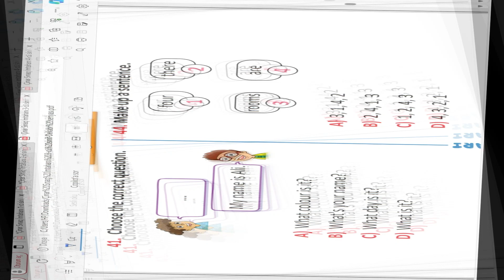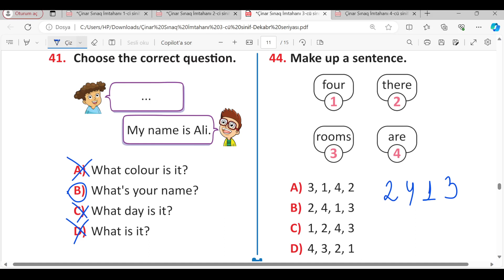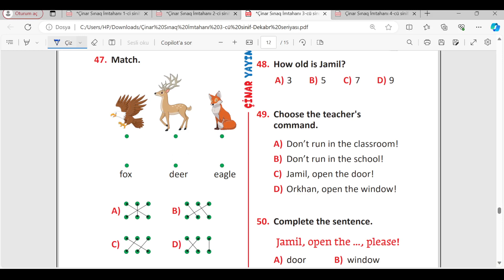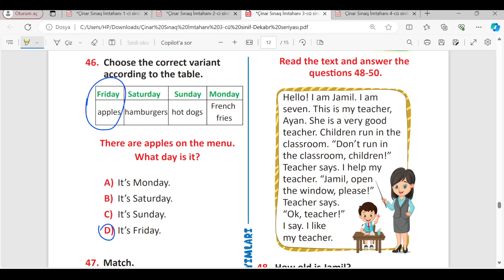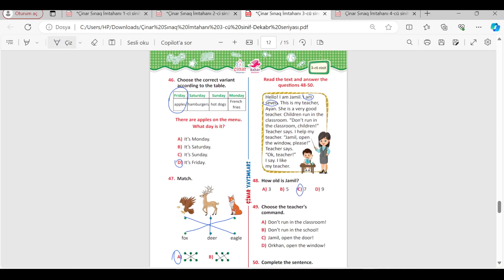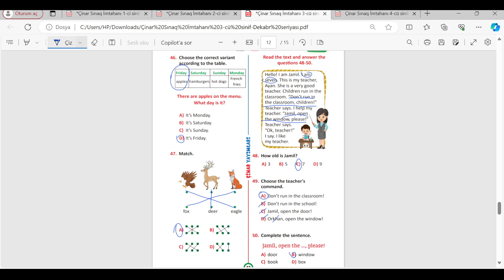İngili dili sınaq Dekabr 2023 3-cü sinif Çinar yayımları Günay Əkbərova@CINARYAYIMLARI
İngilis dili sınaq
Sınaq 3-cü sinif
Çinar yayımları sınaq
Çinar yayımları test
İngilis dili 3-cü  sinif
İngilis dili 3-cü sinif sınaq
Dekabr sınağı Çinar İngilis dili
Dekabr sınağı Günay Əkbərova